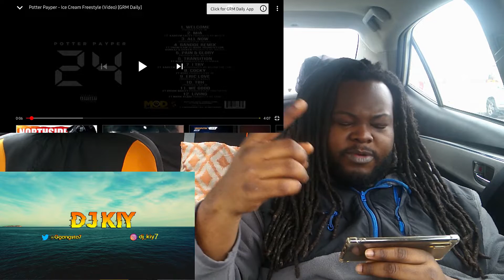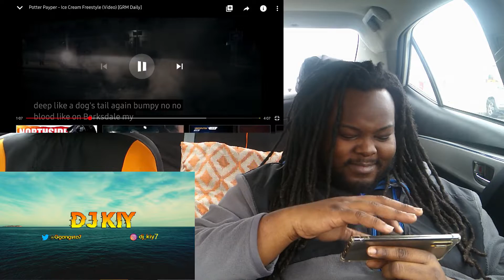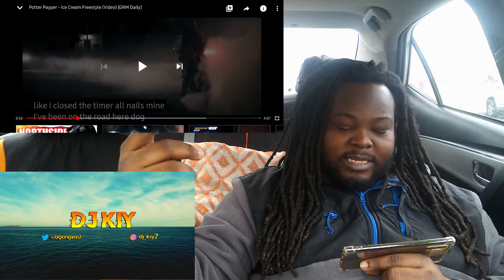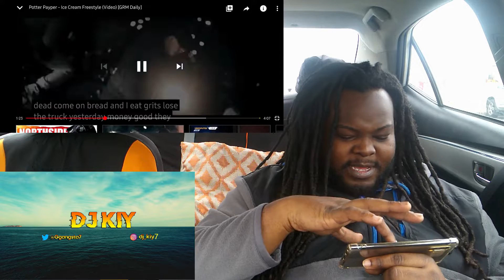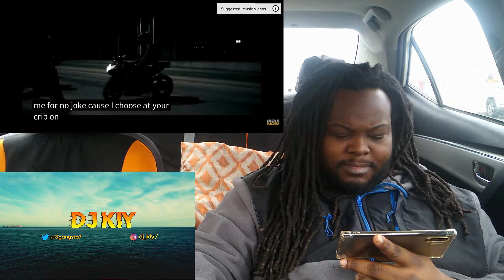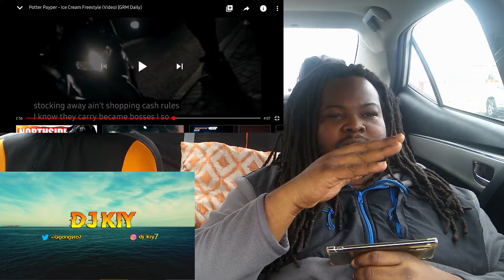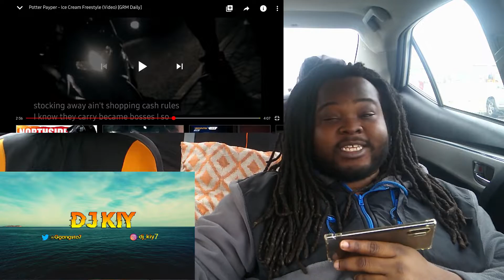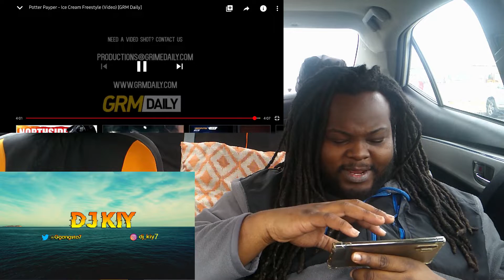Potter Payper - Ice Cream Freestyle (Video) [GRM Daily] | Reaction DJ Kiy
Reaction with DJ Kiy on Potter Payper - Ice Cream Freestyle (Video) [GRM Daily]

You can follow DJ Kiy on